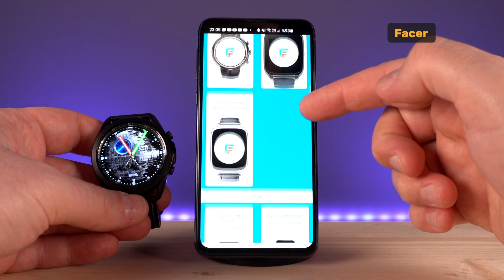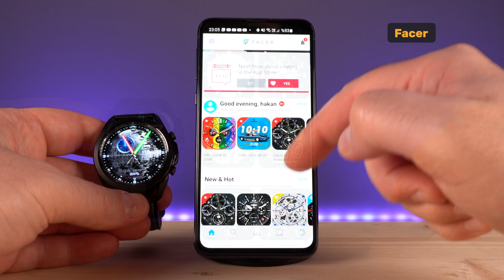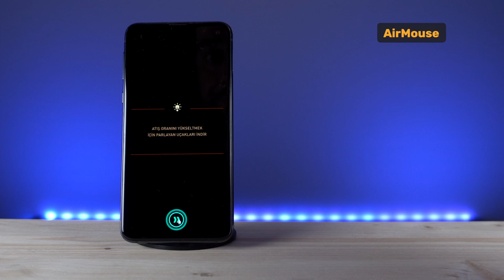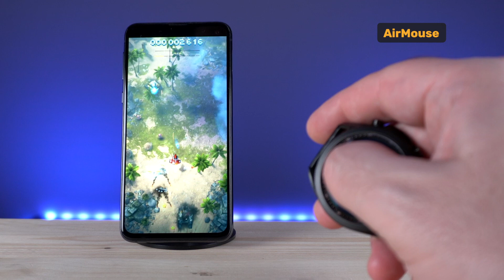Samsung Galaxy Watch AKILLI SAAT UYGULAMALARI⌚| Youtube, Mouse, Launcher, Oyunlar, …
Bu hafta sizlerle Samsung Galaxy Watch, Active 2 veya Watch 3 gibi akıllı saatlerden Youtube videoları seyredebileceğiniz, sıra dışı saat şekilleri yükleyebileceğiniz ve eğlencelik oyunlarla beraber toplam 8 uygulama önerisinde bulunacağım, umarım beğenirsiniz 

Aşağıdaki oynatma listelerinden tüm paylaşımlarıma ulaşabilirsiniz;
1. Mobil Uygulamalar Hakkında İpuçları
3. Akıllı Mobil Uygulama Önerileri (Android/ iOS)
7. Cep Telefonları ve Tabletler
9. Akıllı Evler, Aksesuarlar ve Aksiyonu bol diğer teknolojiler

Kullandığım Ekipmanlar:
Ana Kamera : Sony A6600 Body
Objektif 1 : Sigma 16mm f/1.4 DC DN Contemporary Lens
Objektif 2 : Sony SEL P 16-50mm f/3.5-5.6 Lens
Hafıza Kartı : Sandisk Extreme Pro 128GB SDXC Card 128GB 170MB/s V30 UHS-I U3
Yedek Kamera : GoPro Hero 9
Mikrofon 1 : Rode Wireles Go Kablosuz Mikrofon
Mikrofon 2 : Rode Smartlav Yaka Mikrofonu
Yazılım  : Final Cut Pro X
Ana Tripod : Manfrotto Compact Advanced
Mini Tripod : Manfrotto MTPIXI Evo Mini Tripod
Ana Işık  : 2’li 4 Duylu SoftBox
Yedek Işık : Yongnuo YN600 Air Pro Led Kamera Işığı 2 Adet
Dolly  : Sevenoak SK-DW03 Kamera Dolly
Yeşil Arka Fon : Greenbox Chromakey (3x4m)